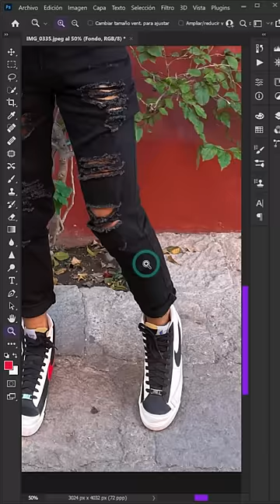Descubre el error en esta fotografia